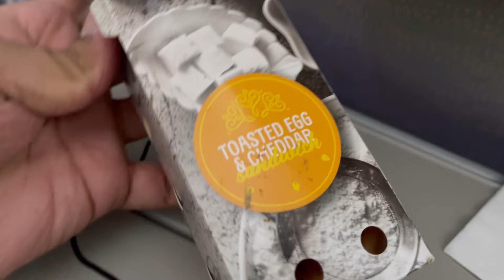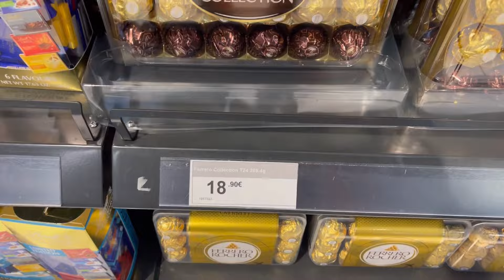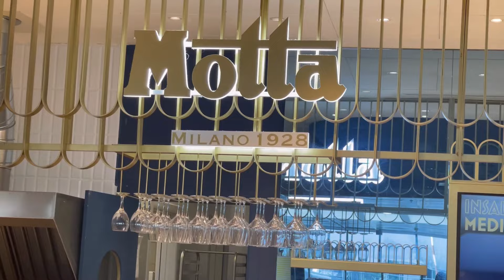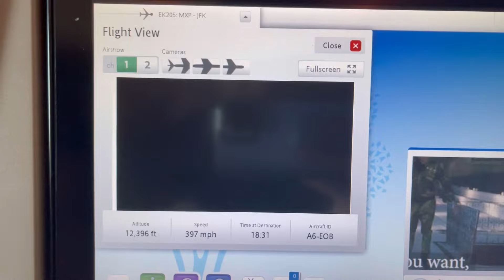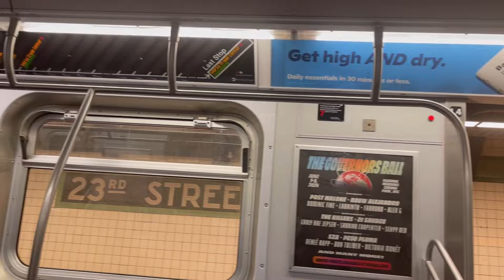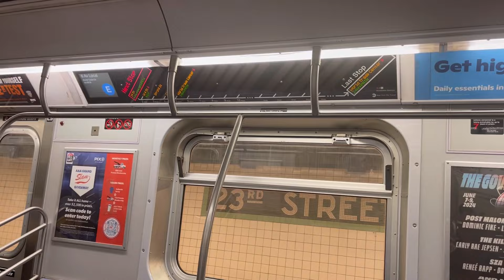Dubai to Newyork Via Milan | Travel | Vlog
Checkour our latest travel Vlog on our journey from Dubai to Newyork Via Milan.